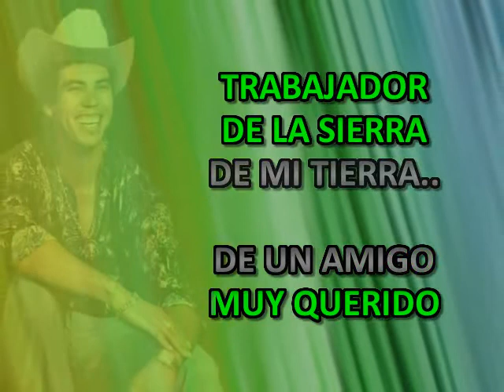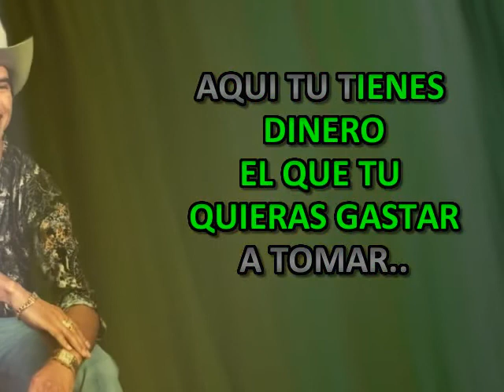CANDIDO RODRIGUEZ CHALINO SANCHEZ KARAOKE